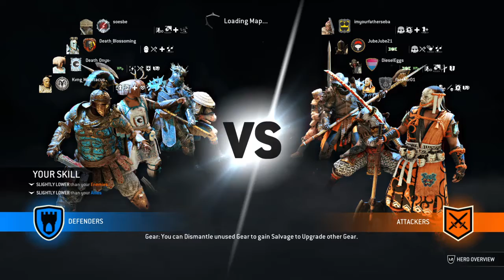Centurion Kvng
For Honor